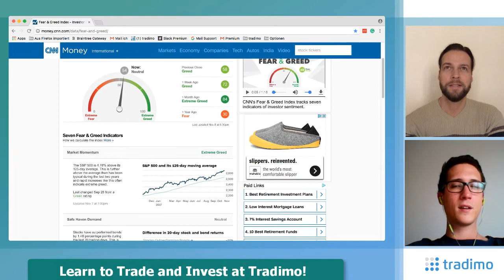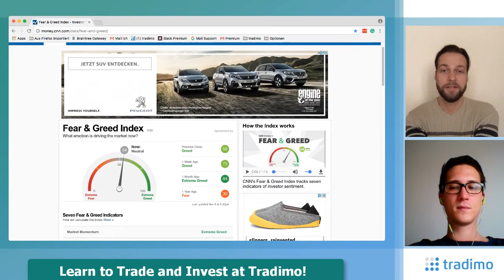When your cleaner recommends stocks (TTS Ep. 36) | Tradimo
Stock tips from your housecleaner? How stock tips from your cleaner and the yellow press should influence your market view and what it could mean is our topic in our new episode.